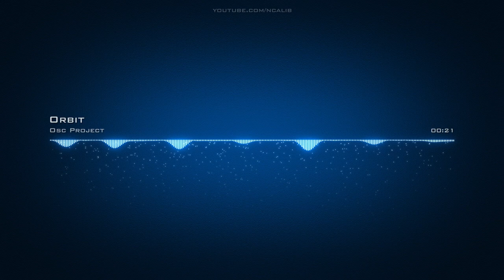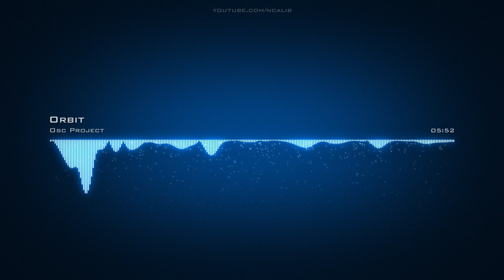𝙊𝙧𝙗𝙞𝙩 𝙊𝙨𝙘 𝙋𝙧𝙤𝙟𝙚𝙘𝙩 𝘾𝙧𝙚𝙖𝙩𝙞𝙫𝙚 𝘾𝙤𝙢𝙢𝙤𝙣𝙨 𝘼𝙩𝙩𝙧𝙞𝙗𝙪𝙩𝙞𝙤𝙣 𝙇𝙞𝙘𝙚𝙣𝙨𝙚 (𝙍𝙚𝙪𝙨𝙚 𝘼𝙡𝙡𝙤𝙬𝙚𝙙)